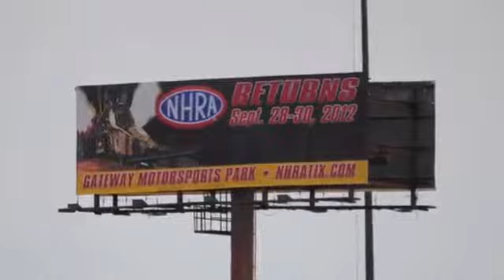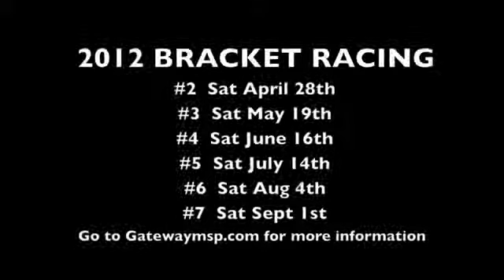Gateway Motorsports Park Bracket Racing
MOTO marketing Group designed and developed the new logo and branding for Gateway Motorsports Park.